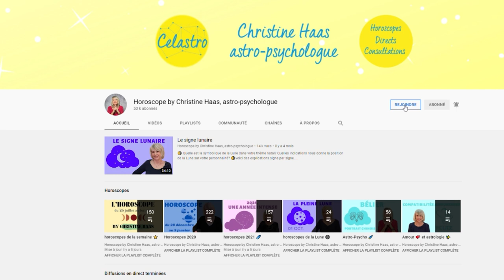Capricorne ♑️, votre horoscope du mois de janvier 2022 by Christine Haas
💫 horoscope du mois de janvier 2022 pour le signe astrologique du Capricorne ♑️ avec des conseils décan par décan en astrologie et en psychologie. Si vous ne connaissez pas votre décan, vous pouvez le trouver sur notre
💫 Pour tout savoir de votre mois, regardez l'horoscope du Capricorne ♑️ et celui de votre ASCENDANT pour plus de précision.

💫 Retrouvez votre décan:
0:00 Introduction
0:50 Décan 1
3:14 Décan 2
5:40 Décan 3
8:04 Au revoir

💫 Éphémérides du mois de janvier 2022:
- Soleil : 10° Capricorne à 11° Verseau
- Pleine Lune : le 17 janvier
- Nouvelle Lune : le 2 janvier
- Mercure : 28° à 25°R Capricorne
- Vénus : 23° à 11° Capricorne. Directe le 29.
- Mars : 13° Sagittaire à 4° Capricorne
- Jupiter : 0° à 6° Poissons
- Saturne: 11° à 15° Verseau
- Uranus : 10° Taureau. Directe le 18 janvier
- Neptune : 20° à 21° Poissons
- Pluton : 25° à 26° Capricorne